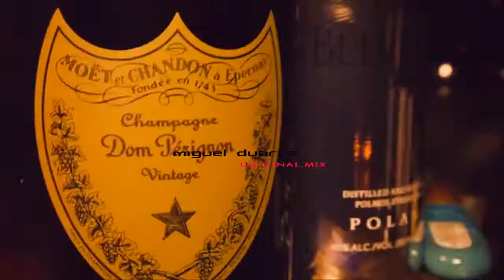now feels.(original Mix miguel duarte Lima peru) Dirty house.mp4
Lima peru